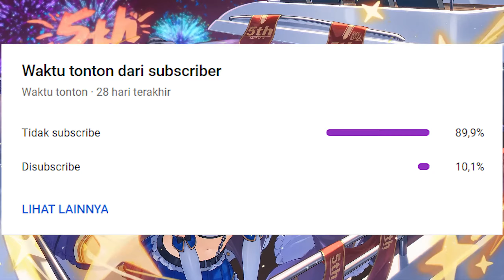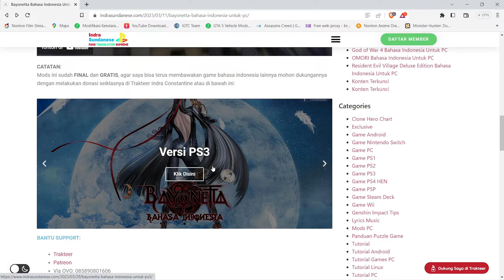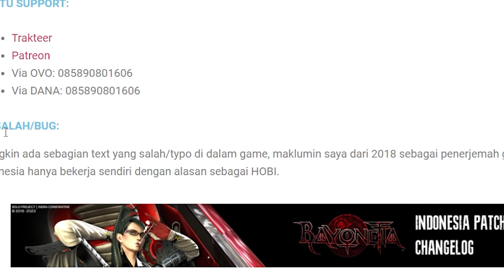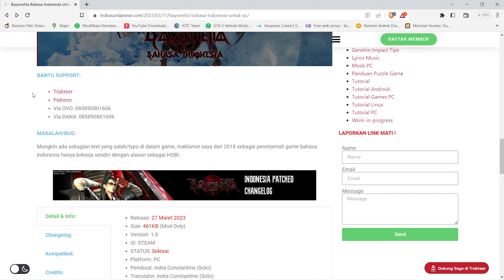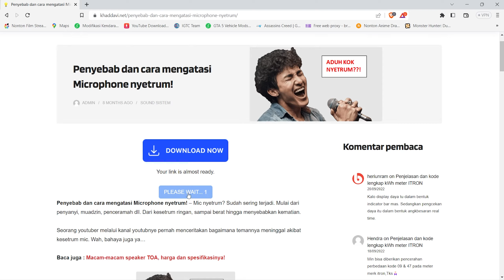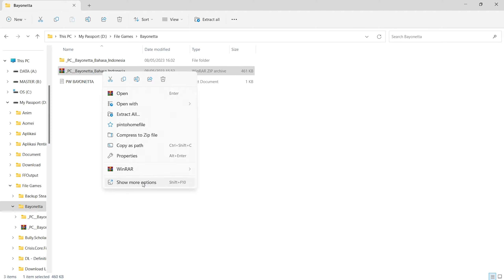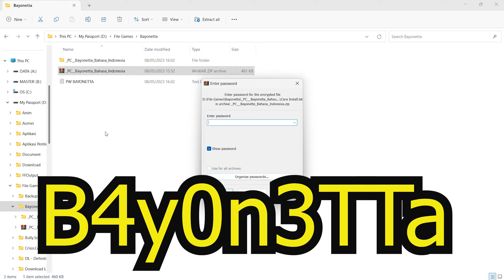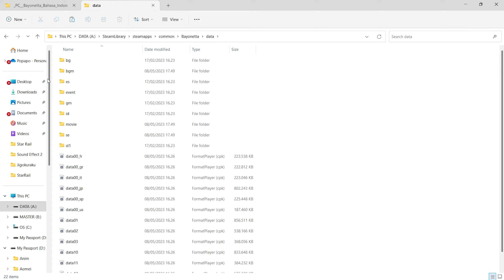TUTORIAL CARA PASANG MOD BAHASA INDONESIA DI GAME BAYONETTA 【PC】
Kali ini saya akan membuat video Tutorial lagi, dan sekarang saya akan membuat Tutorial cara mendownload dan menginstall Mod bahasa indonesia di game Bayonetta.Semoga dengan saya buat video ini Teman - teman bisa lebih mudah memahami jalan cerita game Bayonetta.

Dan jangan lupa juga Teman - teman support moddernya yaitu Indra Sundanese/ Indra Constantine dengan cara donasi, supaya lebih semangat untuk membuat mod bahasa indonesia untuk game yang lainnya juga.
Support me
Saweria【Rupiah】                                  :
Cek juga tutorial lainnya disini 👇👇
                         【INDRA SUNDANESE MOD】

Selain yang diatas, bukan social mediaku
Timestamps :
0:00 - Intro
0:13 - Opening
0:30 - Sekadar Info
1:14 - Step 1
6:31 - Step 2
7:55 - Step 3
8:36 - Step 4
9:32 - Review
10:45 - Closing
11:40 - Outro
Specs Laptop :
- Name Laptop : ASUS TUF FX505GT
- Processor : 9th Gen Intel Core i5-9300H 2.4GHz (8M Cache, up to 4.1GHz)
- VGA : GTX 1650 4GB GDDR 5
- Memory : 16GB DDR4 2666Mhz (2x8)
- Storage : 512GB SSD PCI-e NVME
Audio and Equipment :
- Mouse : Logitech G300S
- Speaker : Built-in 2 W Stereo Speakers with Array Microphone
- Microphone : Bawaan dari Headphone Armaggeddon
- Headphone : Armaggeddon 7.1 Surround Sound RGB Headset NUKE 11
- Keyboard : Fantech MAXCORE MK852
- Gamepad : Fantech REVOLVER WGP12 Wireless